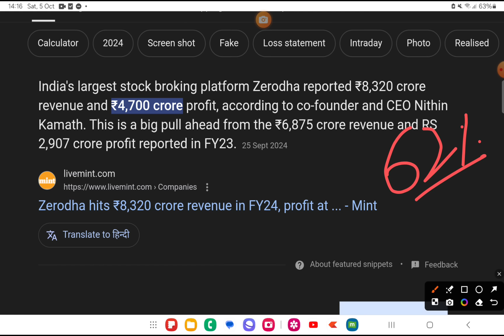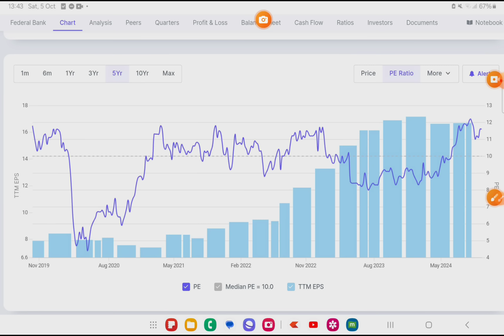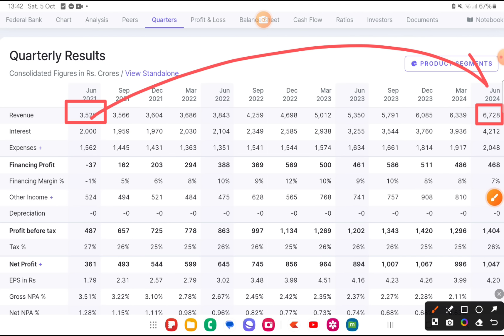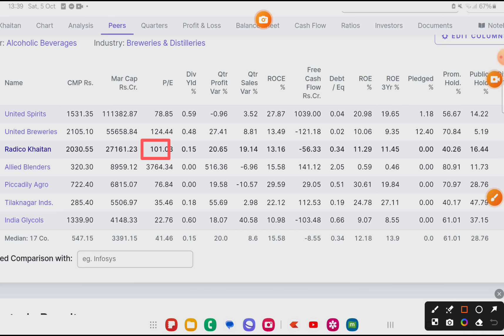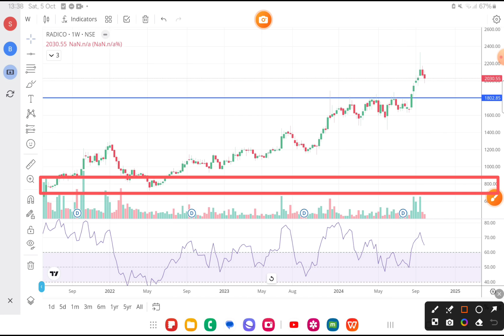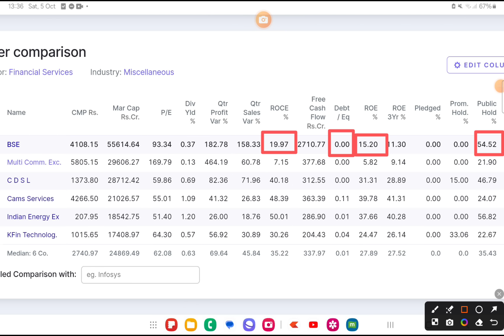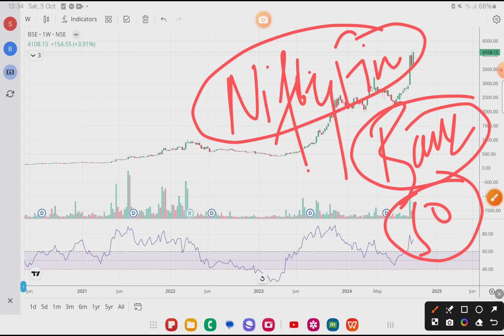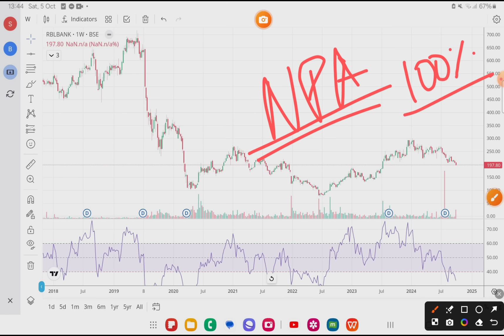5 Stocks 💥 4200 Cr Profits | $1 Bn Revenue | Zerodha Broking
Wealth SaGa Nifty Weekly View Video
WSG iOS APP : Code SBLOG

strong stocks
wealth saga

stock market
indian stock market crash
market crash
stock market crash india
india stock market crash
stock market crash tamil
stock market crash reason

share market
today market news
business news
stock
stock today